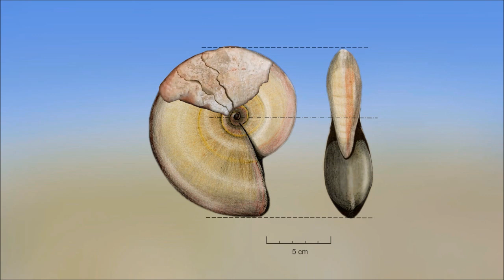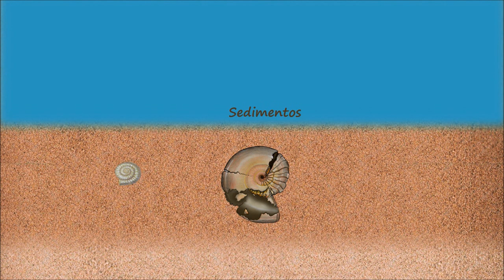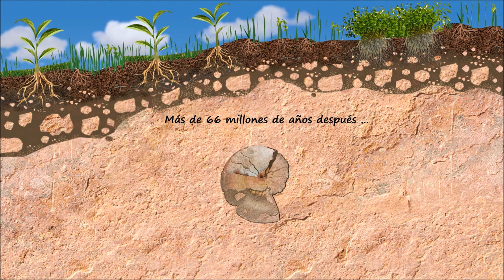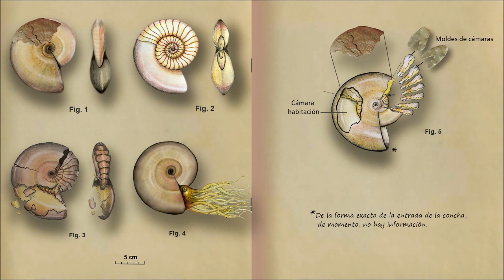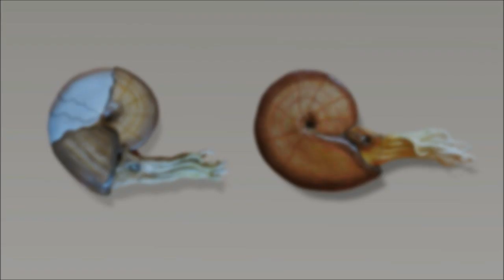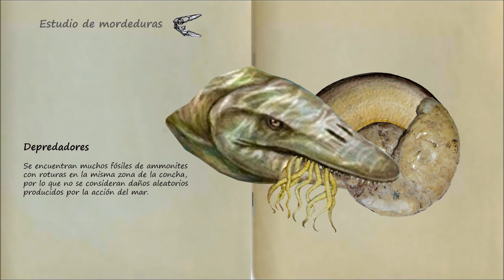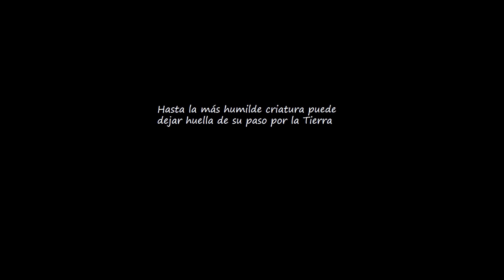Ammonites: Estudio de un fósil del Cretácico (Divulgación)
Ammonites. Estudio de un fósil del Cretácico.
Este vídeo de divulgación muestra el estudio de un fósil de ammonite, posiblemente, del género Chofatticeras, del Turoniense inferior.
Se pretende probar que la concha del ammonite fué rota por un depredador.
Después un tercer animal puso huevos en los restos de la concha.
Este vídeo es el principio de un trabajo del que quedan muchas preguntas por responder.
Se han realizado modelos hechos con pasta de modelar, utilizando las medidas de varios fósiles del mismo género.
Los fósiles, de piedra caliza, fueron encontrados en Castrojimeno, provincia de Segovia, España.  Estos fósiles datan  del periodo Cretácico Superior (edad Turoniense inferior)

Quiero dedicar este trabajo a mis compañeros y amigos del Instituto de Química Orgánica General de Madrid (IQOG-CSIC)
Guillermo Corrales Morales